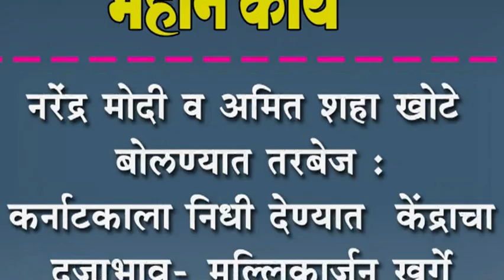नरेंद्र मोदी व अमित शहा खोटे बोलण्यात तरबेज -मल्लिकार्जुन खर्गे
नरेंद्र मोदी व अमित शहा खोटे बोलण्यात तरबेज : कर्नाटकाला निधी देण्यात  केंद्राचा दुजाभाव-मल्लिकार्जुन खर्गे